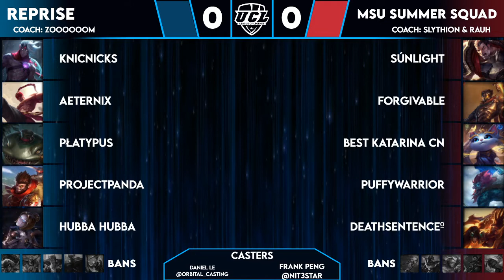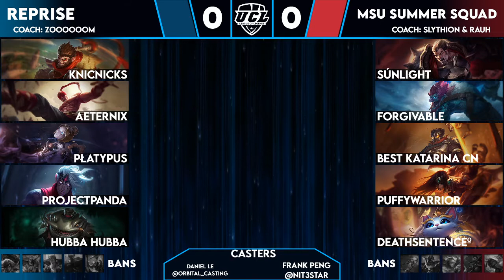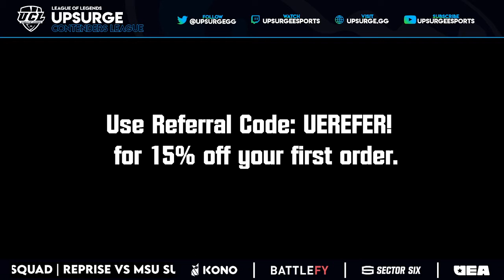Upsurge Contenders League | Week 5 | MSU Summer Squad vs Reprise